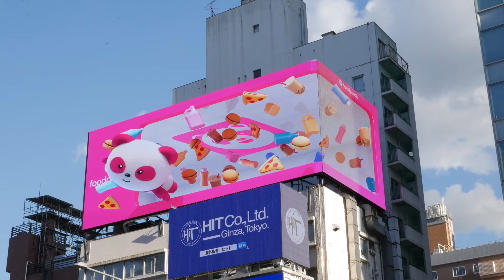Pau-Pau meets the world | foodpanda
Pau-Pau has taken the world by storm! Here's how we brought our fluffy, fiery brand ambassador to life across the globe.